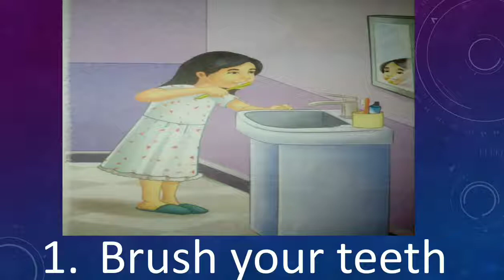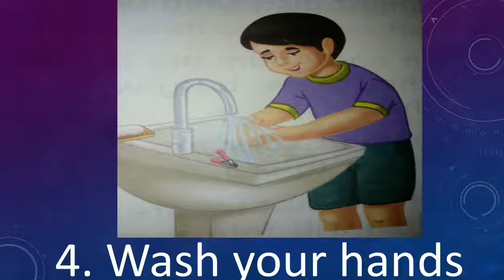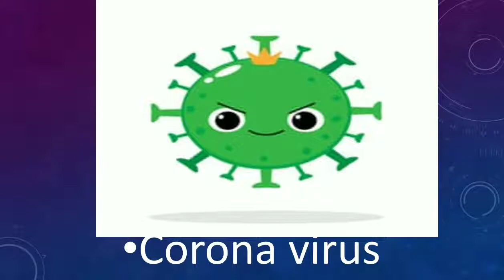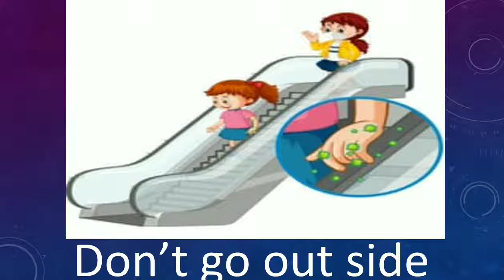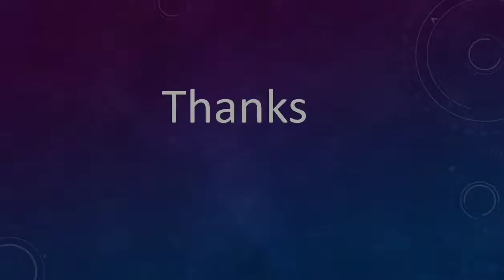personal hygiene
Video from Mani Adnan